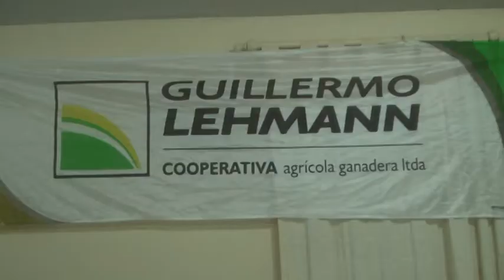JOSÉ HULMERT – COOP. GUILLERMO LHEMANN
BRINDÓ UNA CONFERENCIA SOBRE DESTETE PRECOZ